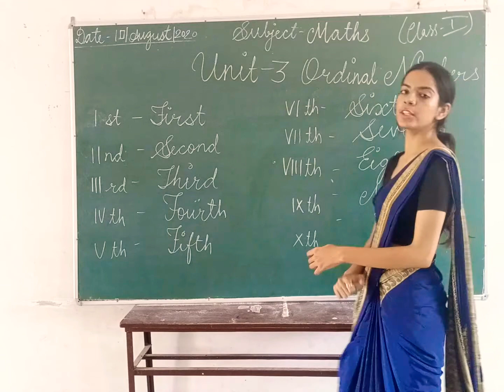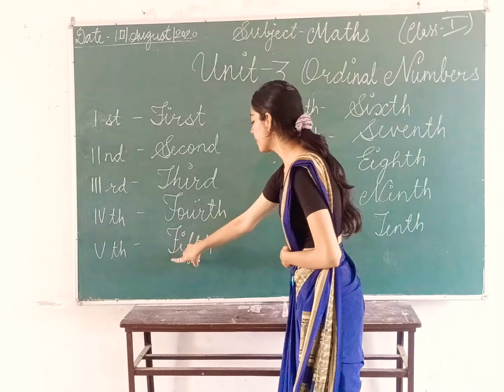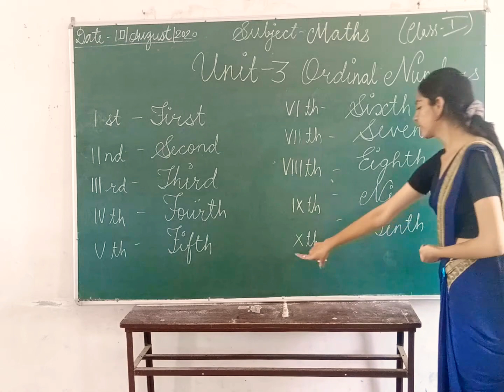Class1st Unit-3 Ordinal Numbers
Do in notebook